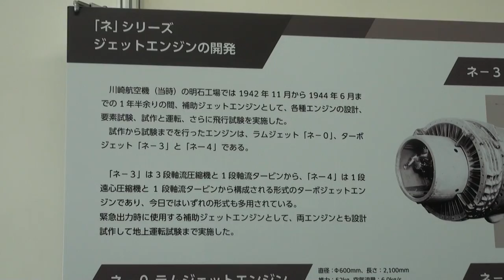川崎重工創立120周年記念展 －世界最速にかけた誇り高き情熱－神戸ポートターミナル 三式戦闘機二型 キ61-II改 TonyII 三式戦・飛燕